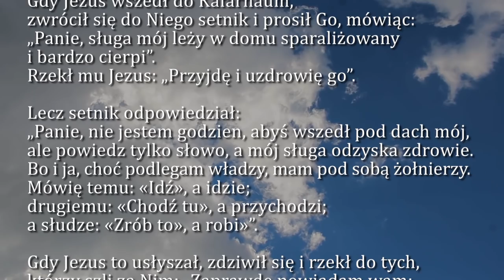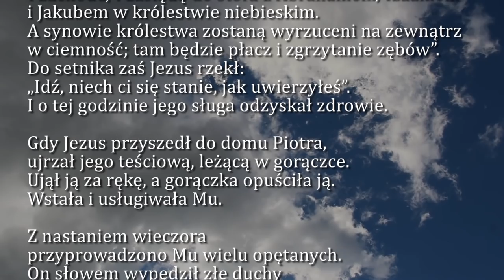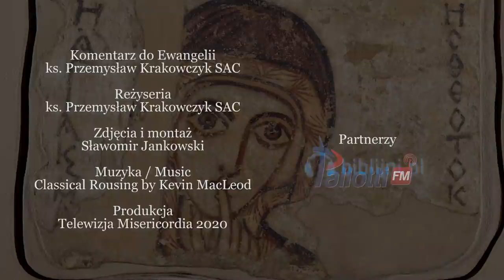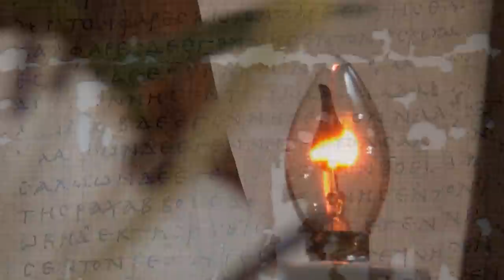Dobra Nowina na dziś | 27 czerwca - Sobota, XII tyg. zwykłego